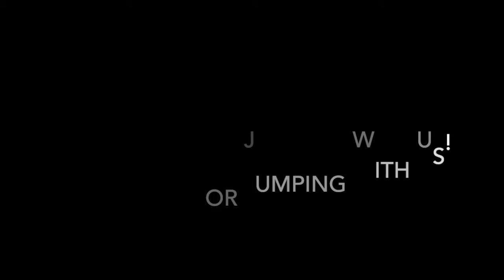Skydive Tennessee! Hailey Galbreath